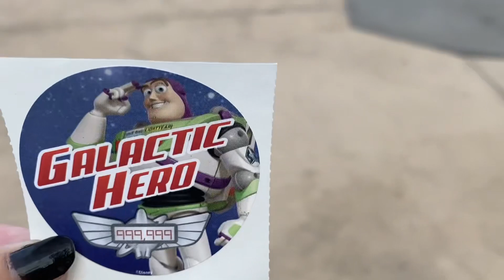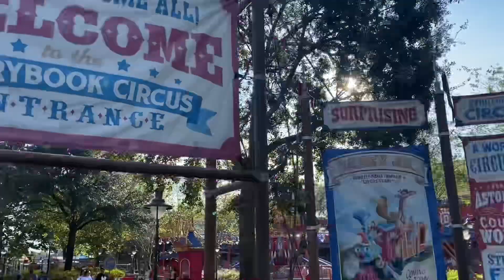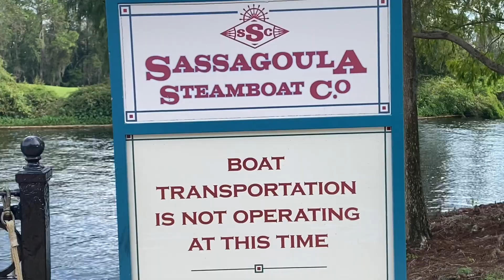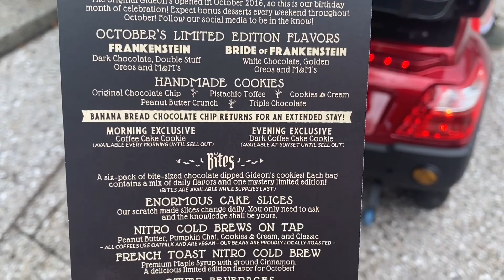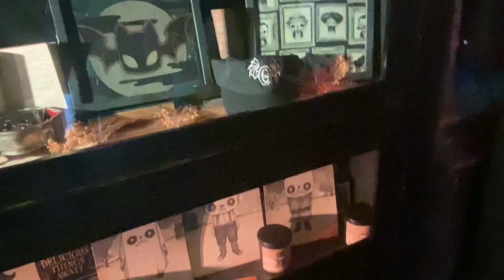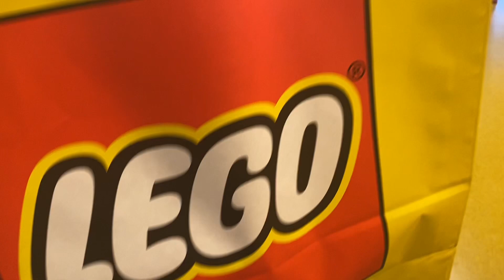Shocking crowd level at Magic Kingdom, chaos in the Lego store and Gideons bakery